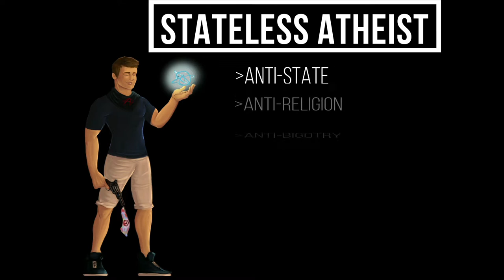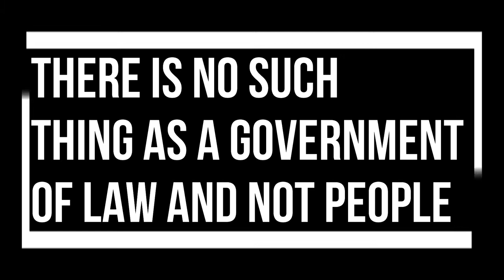Summarizing, "The Myth of the Rule of Law"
In today's Video I summarize John Hasnas' article, "The Myth of the Rule of Law."  After the summary, I give my thoughts on the article.